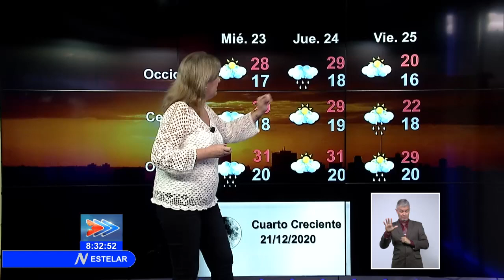Pronóstico del Tiempo para la noche de este Lunes 21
El FrenteFrío avanza y se encuentra próximo a la costa norte occidental de Cuba, pero muy debilitado, solo ha ocasionado aisladaslluvias en la provincia de Pinar del Río y Artemisa. Se pronostica para mañana un amanecer parcialmente nublado en gran parte del territorio y aisladas lluvias en zonas de la costa norte del centro y del oriente del país.